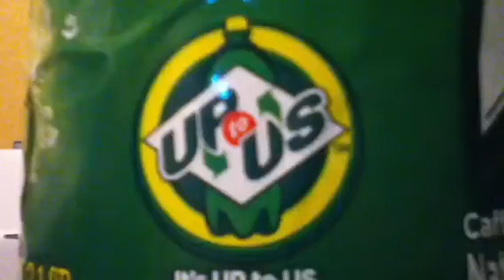Ghost girl Caught on My Old Camera